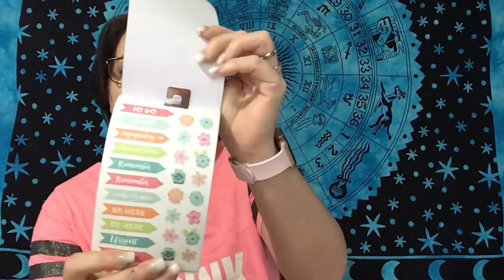Target Haul (Valentine Special)